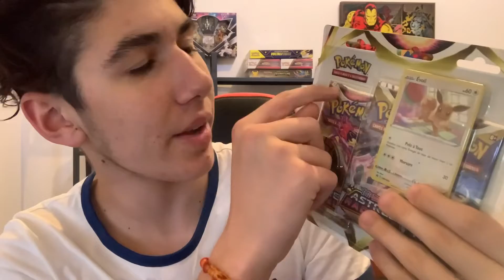Achats Pokémon Astres radieux en magasin !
passions !

➖Je me présente je m’appelle Julian ,mon pseudo c’est Juliany j’ai 16 ans (anniversaire le 8 juin), je suis au lycée.

 Informations de l’actualité Pokémon dans le monde.

➖Des Vlogs

▪️Partenaire: je n'en ai pas 😭!